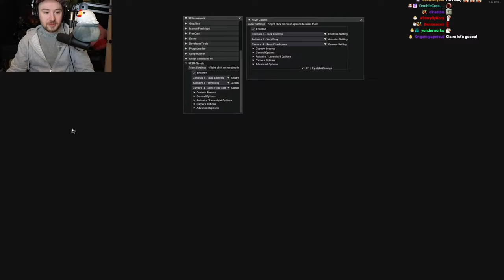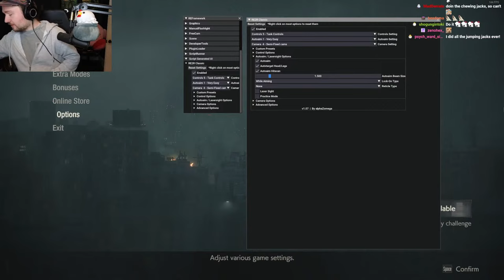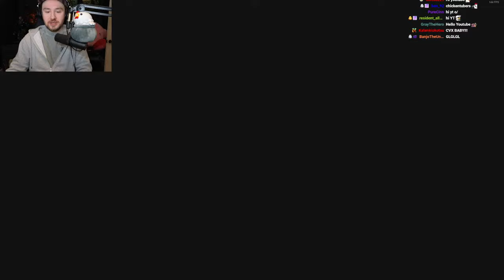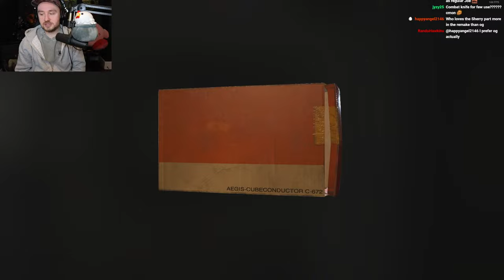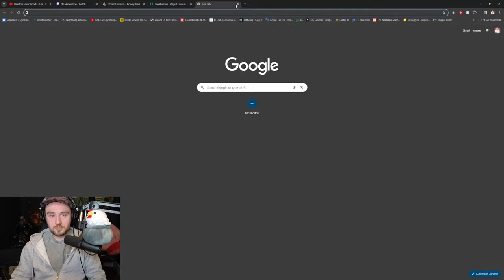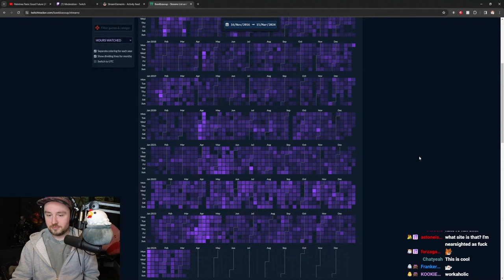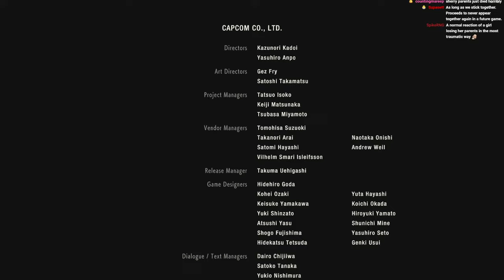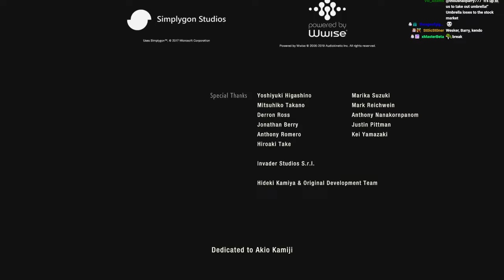SEMI-FIXED CAMERA MOD - RE2 Remake || Finishing Dragon's Dogma DLC Later